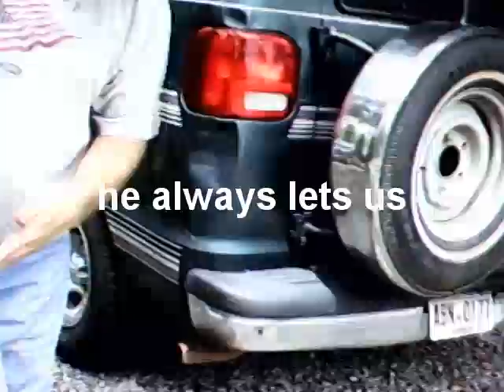Maiden Voyage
Just trying out our new camera